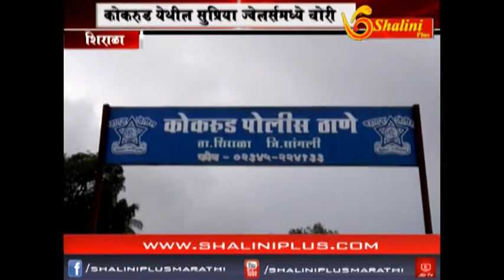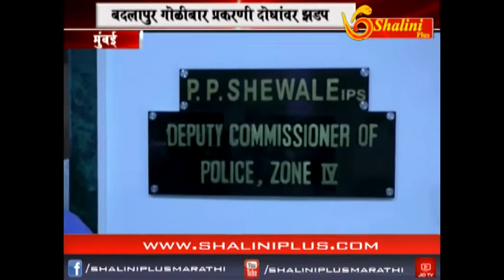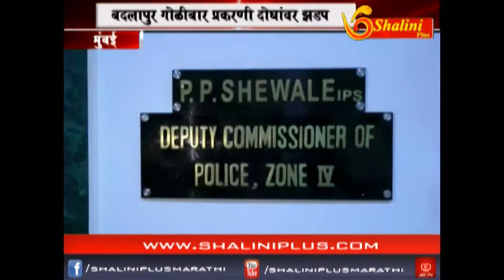आकराचे बातमीपत्र १२ ऑक्टोबर २०१८